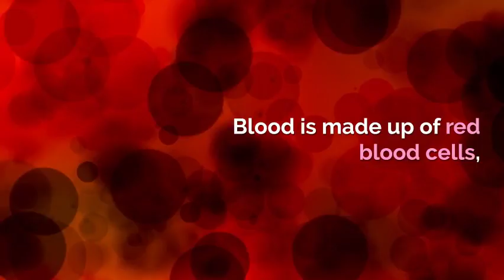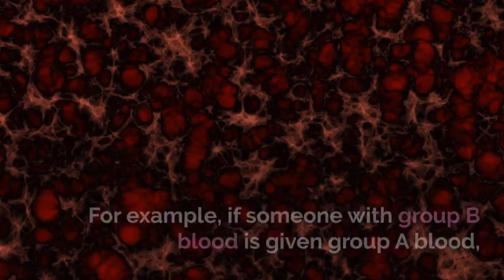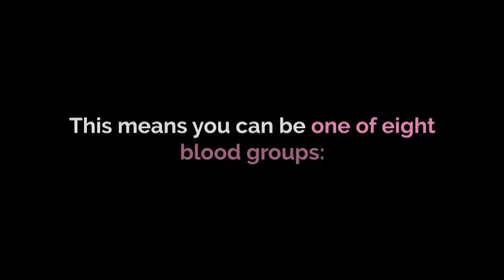What is Blood Groups - Why !